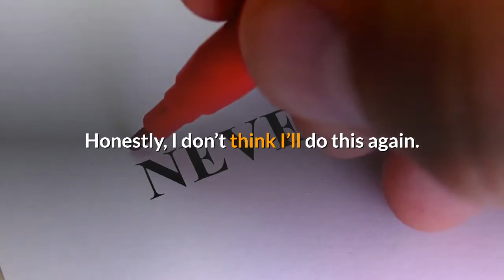Dear Abby Disappointed wife no longer feels sexy after she finds out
DEAR ABBY: I’m a woman in my early 60s. I have a husband I love very much and I enjoyed dressing sexy for him at the end of our date nights. However, I stumbled across some pictures of half-naked young models a friend of his continually sends. Because of them and the fact that my husband enjoys commenting on them, I no longer feel sexy. I’m not a 20-something model, and now I feel like an old fool for thinking I looked good to him. I don’t know how to talk to him about this matter. I wish that, just once, when his friend sent him a picture, he would have replied “No, thank you,” and told his friend he already has a sexy woman in his life. Advice? -- FEELING FOOLISH IN NEW YORKDEAR FEELING FOOLISH: You are not an “old fool,” you are a disappointed wife. It’s time for an honest conversation. Tell your husband you found the pictures, read the comments he made to his friend in response and how it has made you feel about your own attractiveness. If you speak up, he may be able to reassure you. However, if he can’t, it may require assistance from a licensed marriage and family therapist. You have my sympathy. Your problem is not uncommon. DEAR ABBY: I’m a 29-year-old woman married to a dream of a man I met when I was 19. We have a child together. We have had our ups and downs, but it’s to be expected, I suppose, when you begin a relationship before really knowing yourself. Recently things have become complicated. I am discovering things about myself and think I may be a lesbian. I identified as bisexual for most of my life, but I’m starting to reevaluate my life now. I have become repulsed by sex with my husband. I love our family and I think he’s an amazing husband, but I still feel a void. Please give me some advice. -- EVOLVING IN PENNSYLVANIADEAR EVOLVING: It is not uncommon for individuals of both genders to come out later in life. You owe it to your husband to level with him about what’s going on, omitting, of course, that you now find sex with him to be “repulsive.” Under no circumstances should you make this about him. Tell him you no longer think you are bisexual but a lesbian, and you need to explore your true nature. Do not expect him to like it, but stand your ground. Offer him the option of counseling at the nearest LGBTQ center, and hope that he will be able to move forward with his own life soon. He may also find support by contacting the Straight Spouse Network. Its website is straightspouse.org. DEAR ABBY: I gifted my boyfriend $5,000 so he could get rid of his credit debt. He was really stressed, and I thought it would be a solution. Now he’s buying more stuff, like he didn’t learn from this. I’m in a weird situation -- why is he spending more? (I probably have no right to know what he has done with it.) Honestly, I don’t think I’ll do this again. What do you think? -- SADLY MISTAKENDEAR SADLY MISTAKEN: Your irresponsible boyfriend is spending again because he now knows you will “rescue” him by paying his bills.